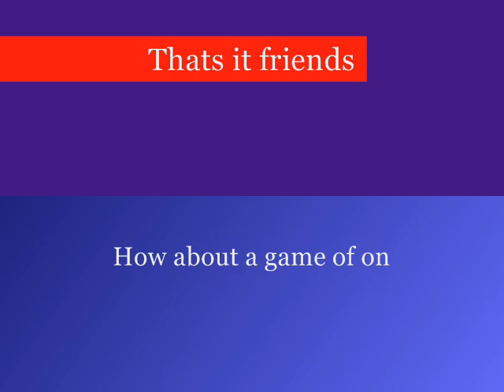How about a game of X-com Single Soldier Challenge part 19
Hi friends Comet here and this is the How about a game of X-com Single Soldier Challenge part 19..enjoy:)